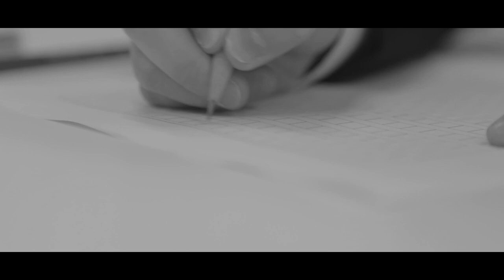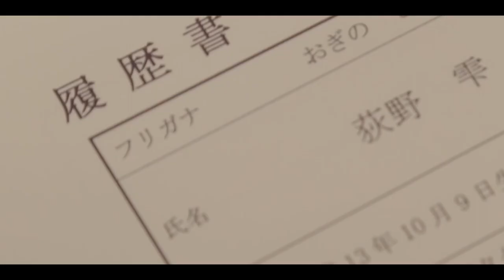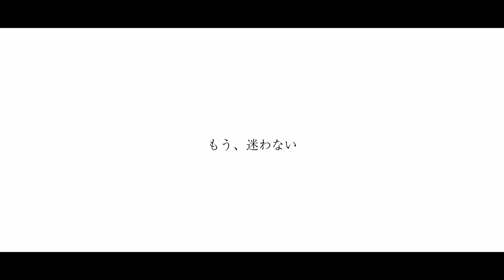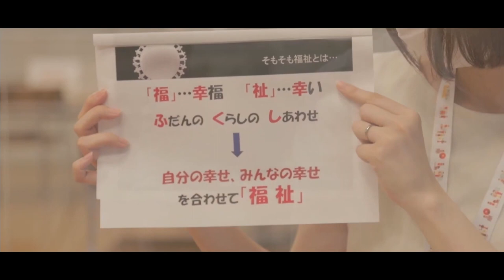みんなの社協ドラマく・る～む 第８話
■みんなの社協ドラマ く・る～む
主人公の荻野雫は専門学校に通うドーナツ好きなごく普通の女性。
とある日、雫は「福祉のカフェりらん」で不思議な体験をする。
これまであまり気にしていなかった日常からの“気づき”
ヒョンなことから「長岡市社会福祉センタートモシア」を知ることになった雫。
『トモシア』を知ったことから雫の運命の糸が徐々に動き始めるヒューマンストーリー。

■みんなの社協ドラマ く・る～む 第８話のあらすじ
　社協入社試験の午前中、いつものように大好きな紅茶を飲んで試験会場に向かう雫。
　道中会った男性に不思議な雰囲気を感じるもいざ試験会場へ。
　様々な活動をしていく中で夢となった社協職員になることができるのだろうか・・・。

■制作にあたり
このドラマを通して少しでも多くの方から、日常生活にある「福祉」を糸口に長岡市社会福祉協議会という組織を知っていただければと思い、多くの方から協力いただき、職員で制作しました。 動画制作ははじめての職員が多いため、長岡市内で映像作成している株式会社THE TWOの高野宙さんよりアドバイス・協力をいただき無事に撮影を終えました。ぜひご覧ください。

カフェく・る～む
株式会社THE TWO